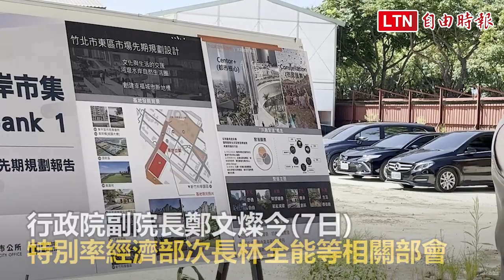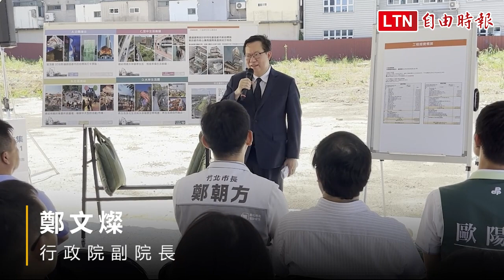竹北東區市場預定地「水岸市集園區RiverBank1」 鄭文燦視察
新竹縣竹北市東區市場今起將以「水岸市集園區River Bank 1」之名跟鄉親見面，這個由竹北市公所所擘劃興建的原東區市場，經市長鄭朝方積極推動並持續向中央爭取預算補助，期望打造一座多功能國際級建築水準的市場園區，行政院副院長鄭文燦今天特別率經濟部次長林全能等相關部會下鄉視察，允諾將做最有利評估，盤